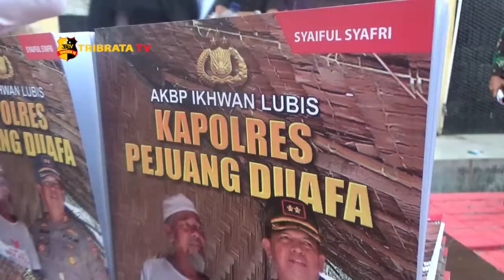KAPOLRES BATU BARA KUKUHKAN KSJ 12 KECAMATAN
Kapolres Batubara AKBP Ikhwan Lubis selaku pembina komunitas sedekah jumat atau KSJ kukuhkan pengurus KSJ di 12 kecamatan se kabupaten Batu bara Sumatera utara di Mapolres Batu bara.

Secara simbolis kapolres menyerahkan bendera pataka ksj untuk dikibarkan disetiap kecamatan di Batu bara.

Dalam kesempatan tersebut kapolres juga menyematkan rompi ksj kepada bupati zahir/dandim 0208 asahan sekaligus menyerahkan buku karya Saiful Safri yang berjudul kapolres sang pejuang kaum dhuafa.

Dalam sambutannya bupati Zahir mengaku mengapresiasi inisiatif kapolres Batu bara yang mengajak untuk berbuat kebaikan semoga ksj kedepan bisa terbentuk di seluruh kabupaten di Sumatera Utara juga secara nasional.

Kapolres Batubara AKBP Ikhwan Lubis mengucapkan rasa syukurnya atas tingginya perhatian bupati dan pengurus KSJ kedepan KSJ bisa menjadi garda terdepan untuk menjaga kamtibmas.

Kapolres Batu bara juga mengharapkan dalam waktu dekat sudah terbentuk ksj di seluruh desa untuk memudahkan penyaluran bantuan bagi masyarakat yang kurang mampu.

Dari Batubara Sumatera utara Sholeh pelka melaporkan untuk tribrata tv